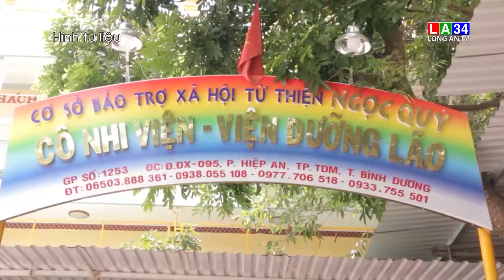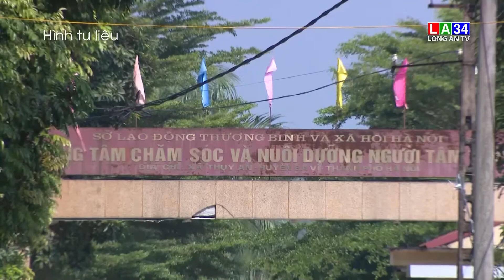Kiểm tra các cơ sở trợ giúp xã hội | LONG AN TV